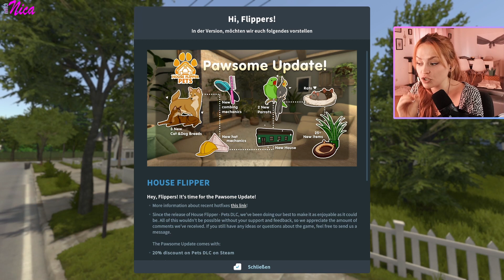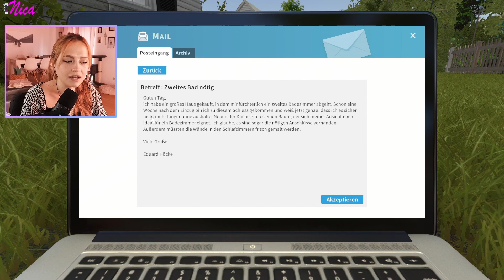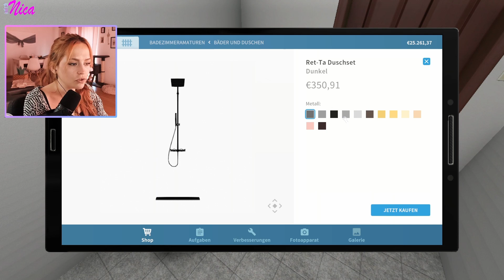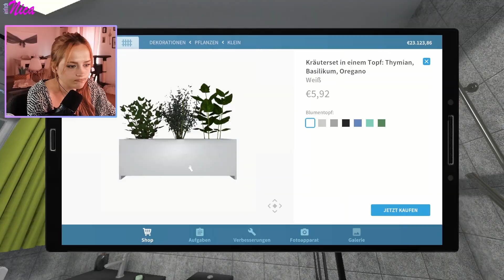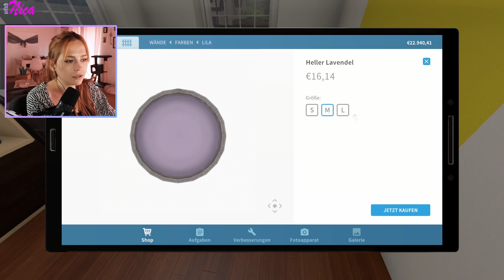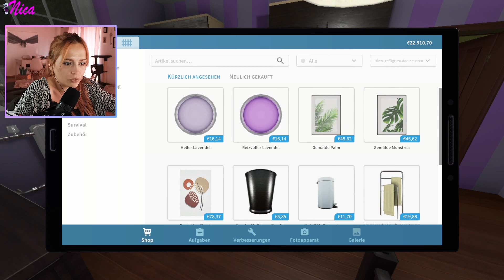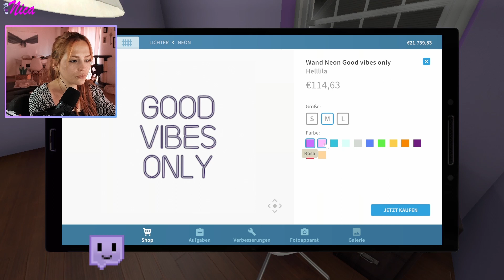Der beste Simulator! Wir renovieren! House Flipper - Einfach Nica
Heute gibt es einen neuen Simulator, es ist tatsächlich einer meiner Lieblingssimulatoren und so ähnlich aufgebaut wie "Sims, beim Haus erstellen".  Es wird ab sofort mindestens 1x/Woche (Sonntags 10:00 Uhr) ein neues Video hochgeladen, solange checkt doch folgende Accounts aus:

Ich würde mich freuen, wenn ihr beim nächsten Mal wieder einschaltet. :)